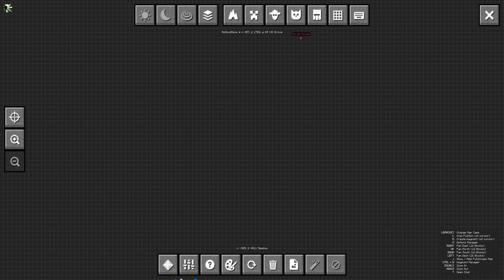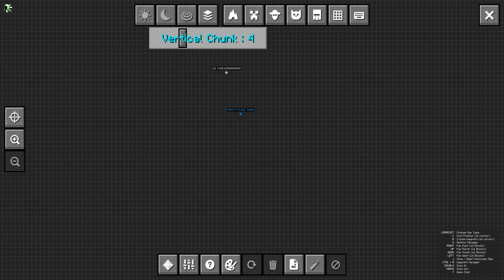Naming The Dogs!!!~ MeowCraft~ Modded Minecraft~ Ep. 11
Today in MeowCraft we are naming the dogs using some of your suggestions! Thank you all for your help! Hope you enjoy this episode!